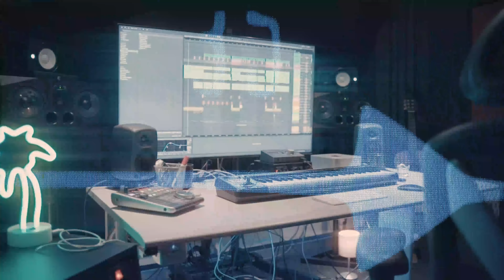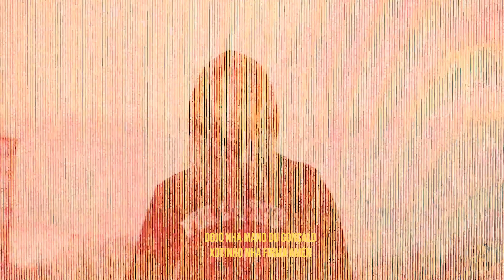DreNaz - Risco (Official Music Video)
Letra: DreNaz
Artista: DreNaz
Duração do Tema:
Produzido por: Jorsonn e G-Vargs no estúdio Unlock Music Studios
Mistura, Masterização, e Gravado por: G-Vargs & Jorsonn no estúdio Unlock Music Studios

:: VÍDEO ::
Direção: Nomad
Filmagem, edição, color grading: Nomad